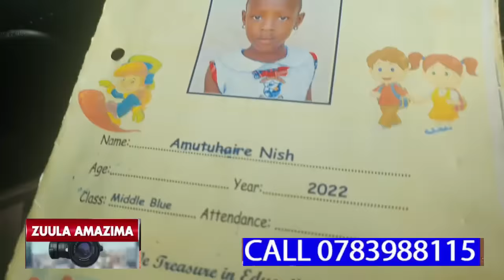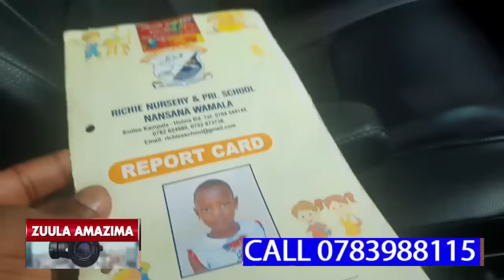BWINO OMUKAMBWE WUNO AZUSE KU MWANA EYABULA,BILIMU MUKYALA NUMBER 2 OKUWAMBA OMWANA